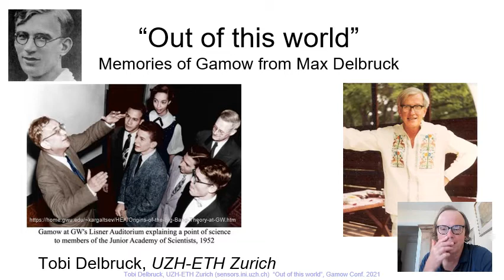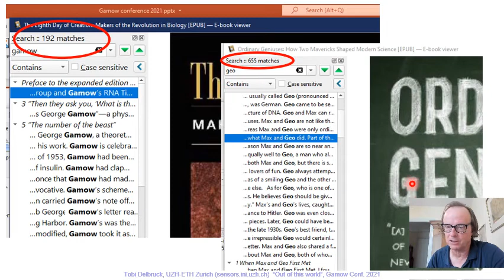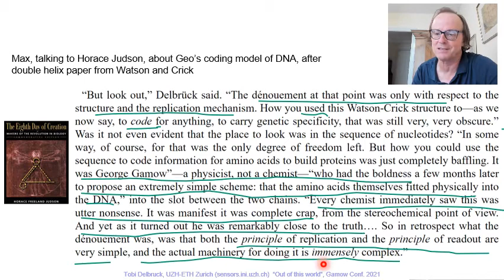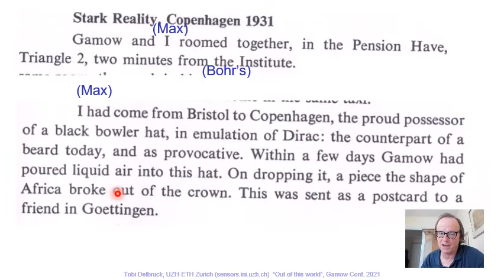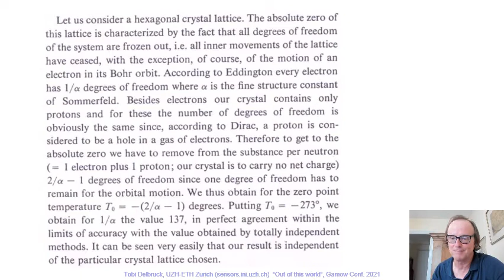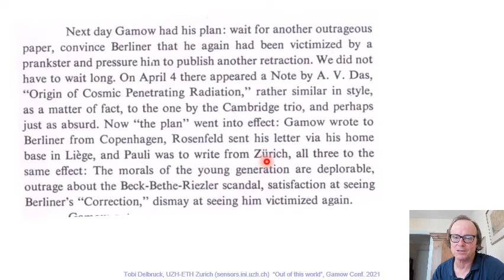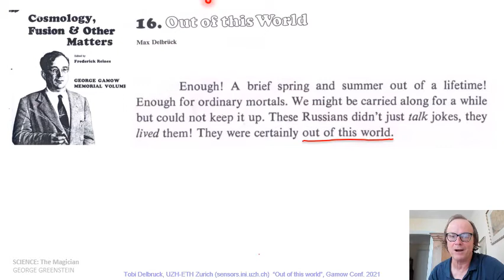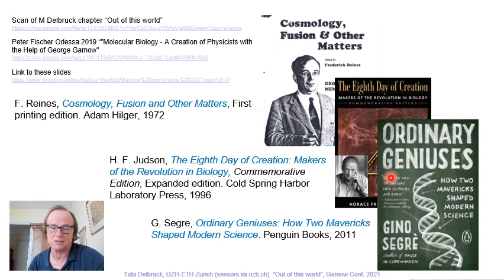Out of this world Memories of Geo Gamow from Max Delbruck Tobi Delbruck, Gamow conference 2021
Scan of M Delbruck chapter “Out of this world”

Peter Fischer Odessa 2019 “"Molecular Biology - A Creation of Physicists with the Help of George Gamow"